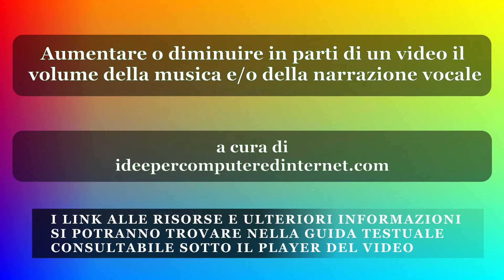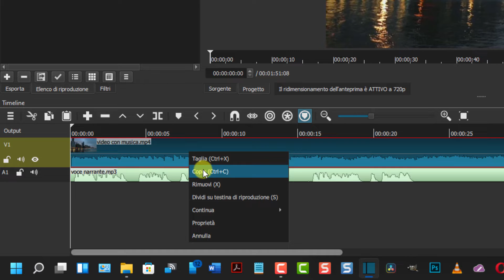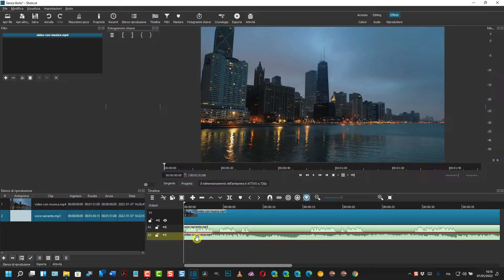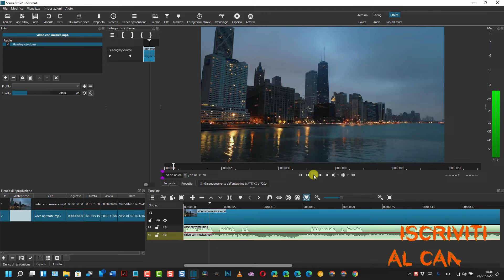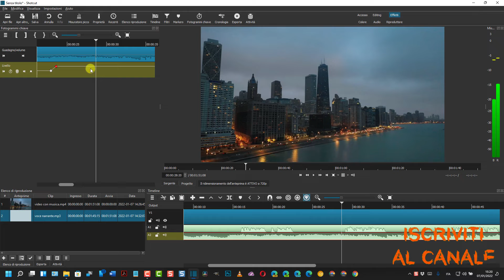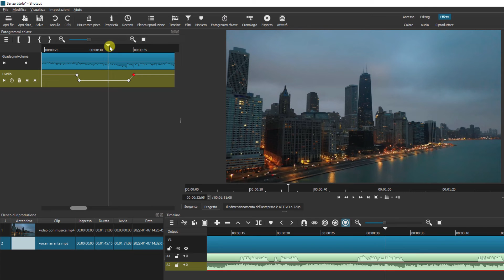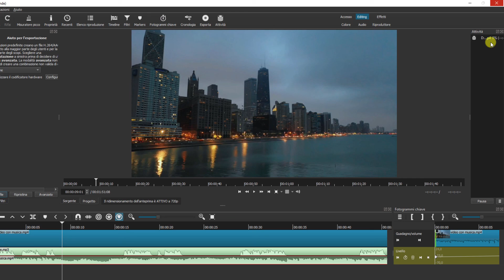Come aumentare o diminuire in parti di un video il volume della musica e/o della narrazione vocale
Se in un video con un audio musicale di sottofondo intendiamo aggiungere una narrazione vocale dobbiamo fare in modo di diminuire il volume della musica nel momento in cui c'è l'audio narrante. Questa esigenza si manifesta anche se volessimo aggiungere un file musicale e un file audio di commento a uno stesso video. Per ottenere un buon risultato e aumentare e diminuire alternativamente i volumi dei due audio possiamo usare il programma gratuito Shotcut per Windows, Mac e Linux insieme al filtro Guodagno Volume aggiunto a una o alle due tracce audio mediante i Keyframes o Fotogrammi Chiave in modo da regolarne il volume durante la riproduzione.

TIMESTAMP
0:00  TITOLO
0:11 INTRODUZIONE
1:06 AGGIUNGERE TRACCIA AUDIO
1:34 SCOLLEGARE AUDIO DA VIDEO
2:22 PASSARE DALLA SCHEDA EDITING A QUELLA EFFETTI
2:46 FILTRO GUADAGNO VOLUME
3:35 APPLICARE FOTOGRAMMI CHIAVE AL FILTRO GUADAGNO
7:14 CREARE ALTRI FOTOGRAMMI CHIAVE
8:59 MODIFICA DEI FOTOGRAMMI CHIAVE
9:15 ELIMINARE SINGOLI FOTOGRAMMI CHIAVE
9:48 ESPORTARE IL VIDEO
10:16 CONCLUSIONI